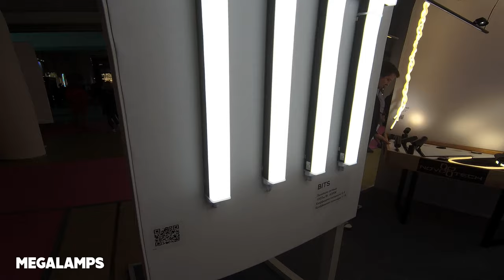Светильники Novotech OVER 3591